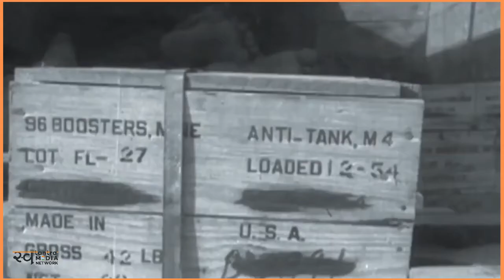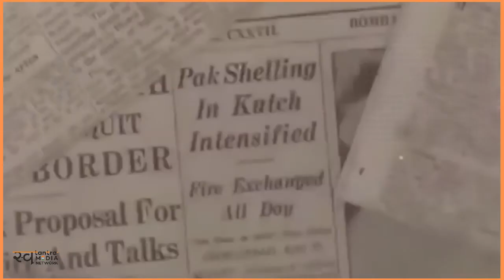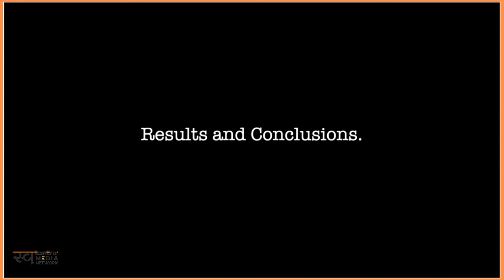Lal Bahadur Shashtri & 1965 War | Lal Bahadur Shashtri Biography and Birthday | 2nd October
Not many are able to turn defeat into victory, even fewer are remembered for it. Like the man who first sanctioned import of Borlaug's seeds and kickstarted the Green Revolution. That one, single, solitary step saved India.

Lal Bahadur Shastri. Forever in our thoughts. FOREVER.

Lal Bahadur Shastri was an Indian statesman who served as the second Prime Minister of India. He promoted the White Revolution – a national campaign to increase the production and supply of milk – by supporting the Amul milk co-operative of Anand, Gujarat and creating the National Dairy Development Board. More than thirty years of dedicated service were behind Lal Bahadur Shastri. In the course of this period, he came to be known as a man of great integrity and competence. Humble, tolerant, with great inner strength and resoluteness, he was a man of the people who understood their language. He was also a man of vision who led the country towards progress.

Video Courtesy : Defence Direct Education.